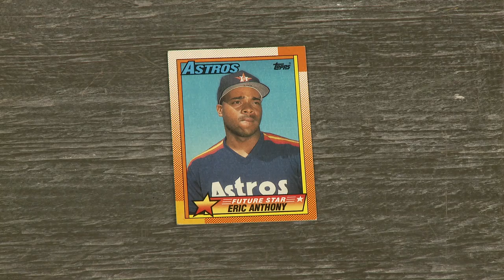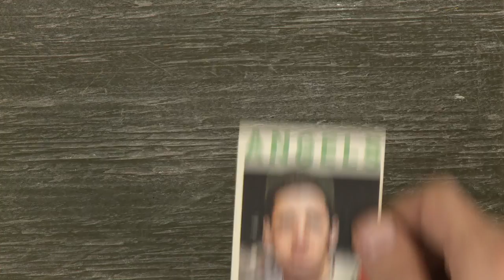Baseball Card Theater - Chewing Tobacco - T. Sean Shannon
These baseball cards have people with their mouth full of chewing tobacco.